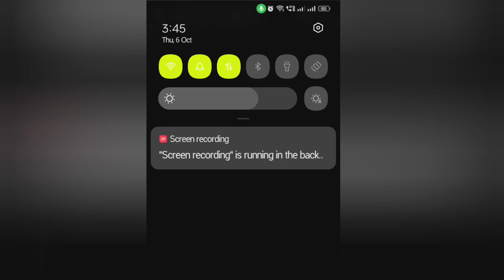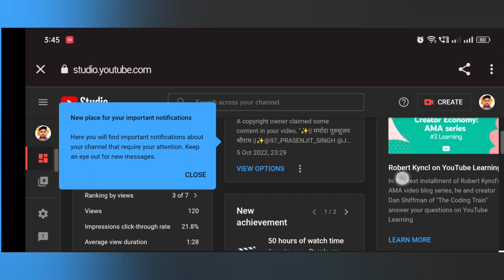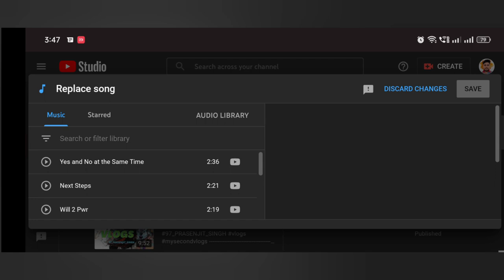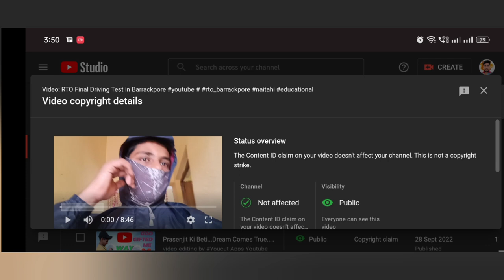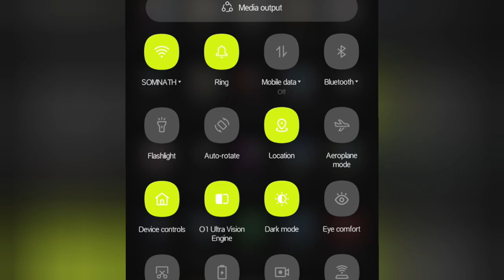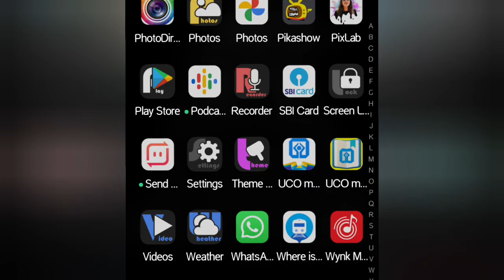Copyright Kaise ❌Hataye 📱 Youtube videos.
Hello dosto aaj ki is video pe main aplogo bataunga ki aap kaise copyright se bach sakte hai |